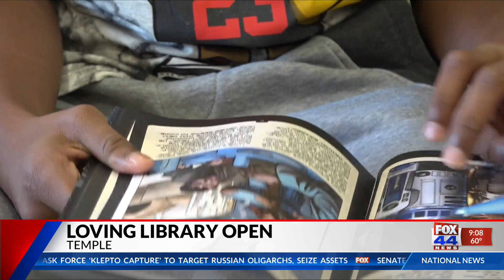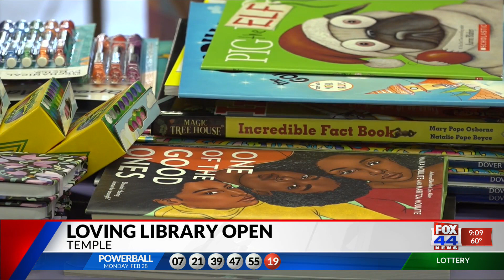Loving Library Open